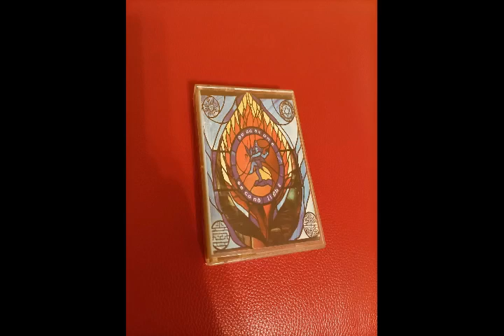Dreadzone – Cave Of Angels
Dreadzone – Second Light

Label: Virgin – TCV 2778, Virgin – 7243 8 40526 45
Format: Cassette
Country: UK
Released: May 30, 1995
Genre: Electronic
Style: Dub, House